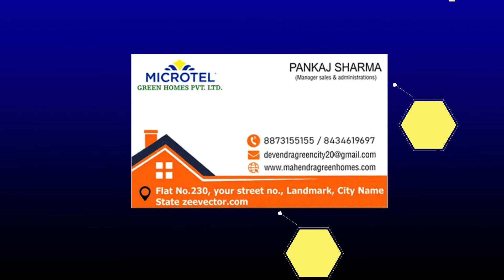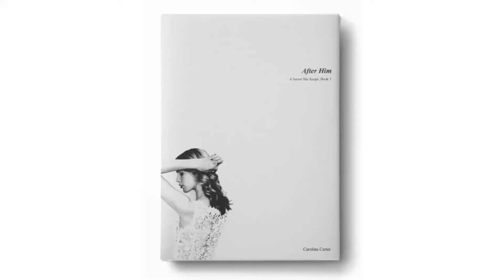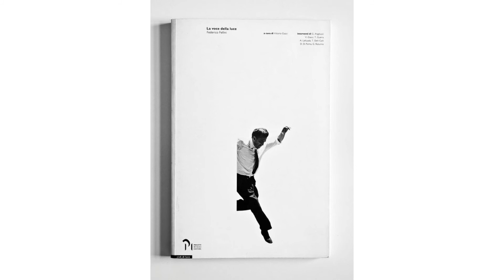Space’ Visual element of Graphic Design | Beginners guide to Graphic Design (Episode 4)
In this video, I have discussed all about Space’ Visual element of Graphic Design .

Thank's for Watching!